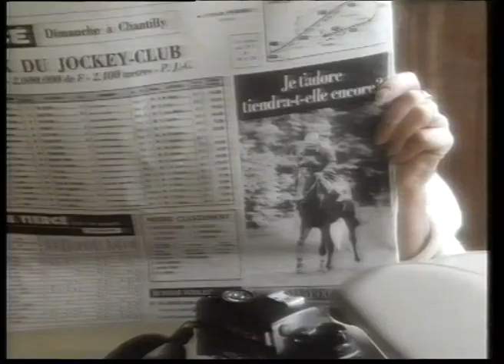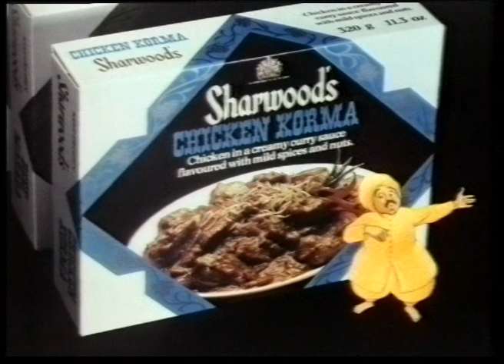The Second Doctor Who Ad Break of Death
Our second Dr Who ad break, featuring three of the great men themselves:

The ads in full:
Philips  1979 - John Leeson
Southern Gas 1985 - Ian Marter
Rover 800 1987 - Elisabeth Sladen
Brains Faggots 1977 - William Russell
Sharwoods Curry 1984 - Jon Pertwee
Nescafé 1984 - Peter Davison
BT 1984 - Tom Baker